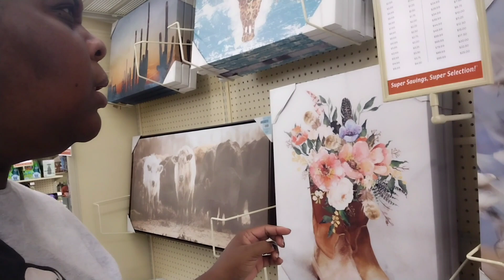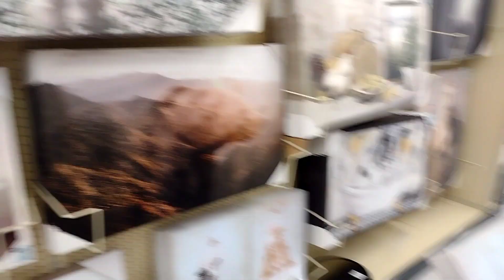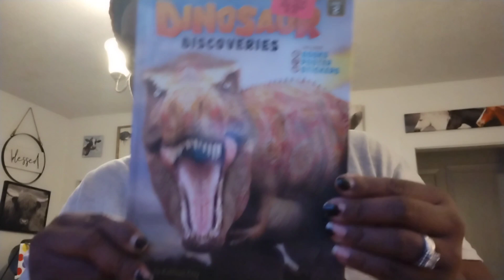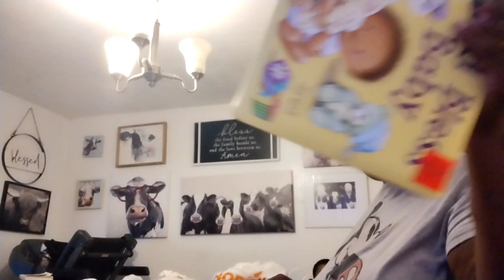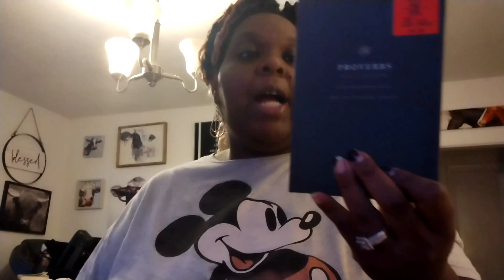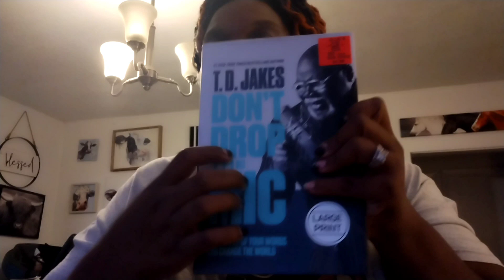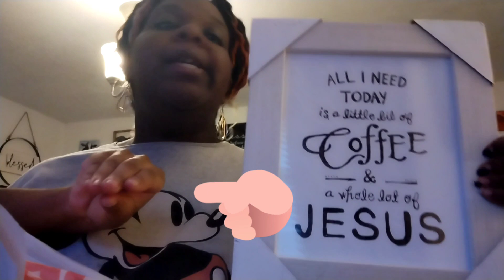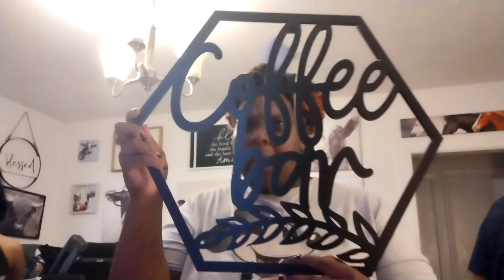Day in the Life | Family Vlog